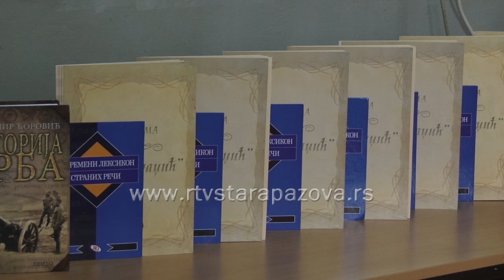Dodela nagrada učenicima u Vojki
Djačke knjižice i svedočanstva dobili su juče i učenici osnovne škole Milan Hadžić u Vojki, a generacija 2001.na svečanoj dodeli diploma i posebnih nagrada oprostila se od škole i nastavnika.